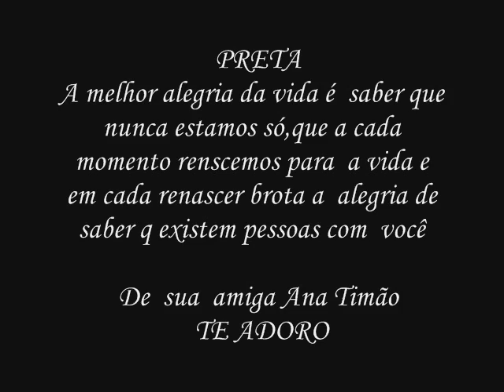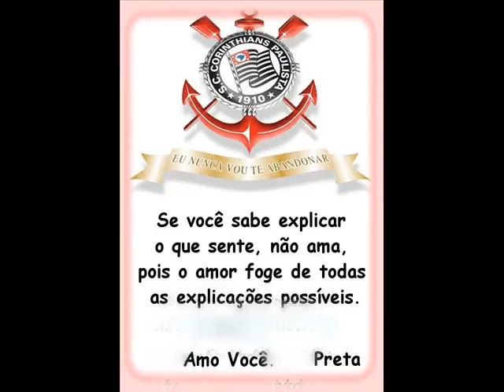PRETA L.H.P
PARA  MINHA AMIGA  PRETA